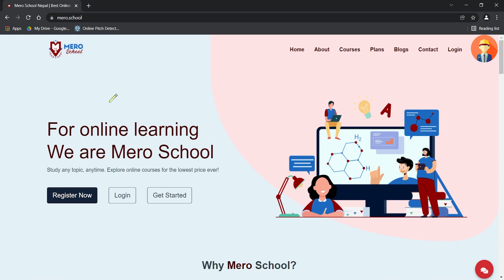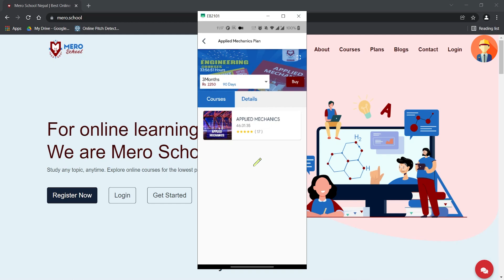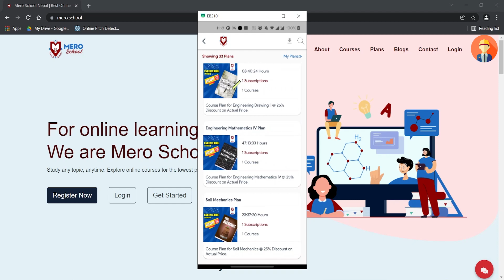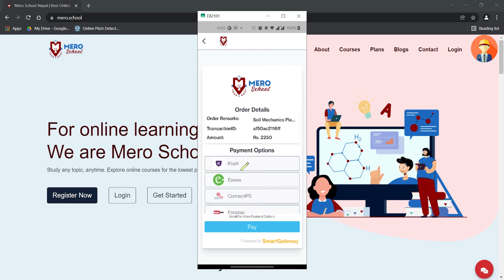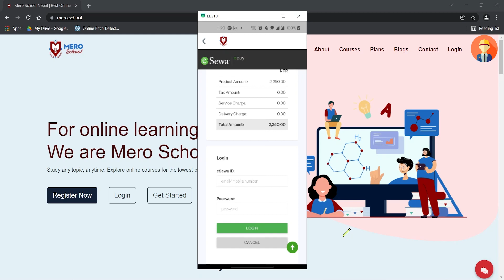3 Months Plan with up to 55% off @Mero School Nepal Engineering Courses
After a lot of you have suggested to us that the course length is too short, Mero School Nepal(Nepal's Top Online Learning Platform) has now updated their packages with up to 90 days course duration and you also get discounts up to 55%(Limited Time). You can learn about the packs and how to enroll in the courses in this video.
If you are interested in other courses like AutoCAD, Designing, Languages, and Stock Marketing, don't forget to check Mero School.
Share this info with your friends and family.
Do leave us a comment so we can keep improving and updating the courses.

Engineering Course in Nepal
Engineering online course in nepali
online education in nepal
best online tutorial in nepal
online learning platform In nepal
Online course for engineering in nepal
engineering tutorial in nepali